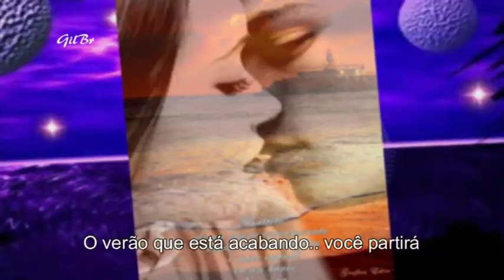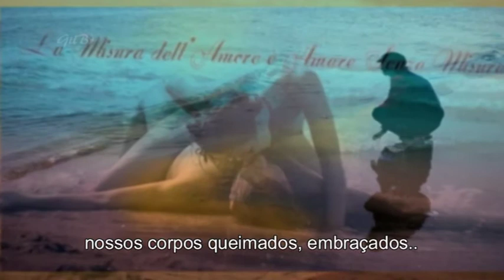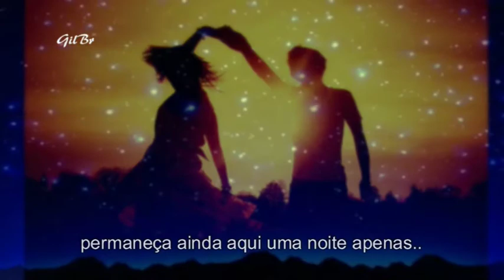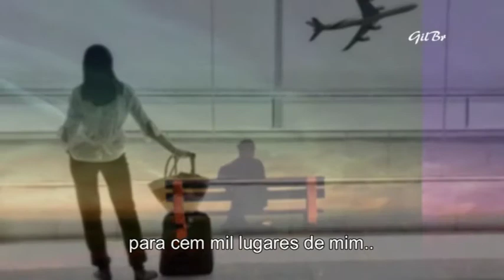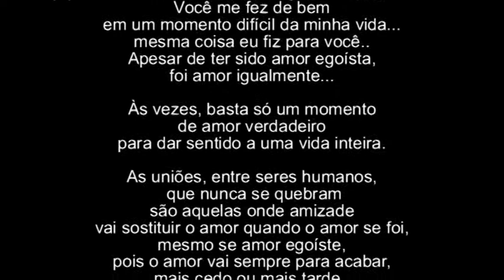"Helena" (Hélène) - feat. Giuliano Gil Brezza [Legendado Português] ÓTIMO Vídeo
Minha amiga querida. "Como posso esquecer o seu sorriso e certas lembranças!
As coisas que você faz, me enlouquecem.
Por que você está partindo? Permaneça aqui .. Eu preciso muito de uma amiga...
Por que você se está afastando assim longe de mim?
Lá onde o vento te leve longe do meu coração que bate.
. Sozinho na areia com os olhos na água... Meu sonho era bonito demais.
O verão que está acabando.. você partirá para cem mil lugares de mim..
Como posso amar você se está indo embora? muito longe.
Como posso amar  você se está afastando de mim?
No seu país tão longe estará.
No seu país... longe de mim. =((

"Helena" - Uma canção francesa de amor e saudade, na voz do cantor italiano Giuliano Gil Brezza. Uma dedicação para todos os enamorados que viviam essa experiência: um amor ainda não acabado mas de repente interrompido por causa da vida... Nesse caso, uma despedida forçada... saudade já nascida antes do adeus.

Na entrevista o cantor Giuliano Gil Brezza disse:
"Em verdade, a canção é autobiográfica mesmo, com imagem reais e verdadeiras sobre alguns detalhes: lugares, situações, e até mesmo o atores parecem reais apesar que as fotos são de imaginação e construidas com o computador... com poucas excepcões.
Acho que issa é uma obra dupla.. ou seja contemporaneamente uma recprdação de um amor acontecido e acabado, faz muito tempo, mas nunca apagado por a memória.. ficando sempre vivo no profundo da mente, sem atrapalhar mas se revelando uma lembrança doce, sem saudade, mas trazendo muita felicidade para ser existida na minha experiência de vida entre as pessoas.
Por isso, depois muitos anos, eu acho que esta testimunha, que tem em comun outras histórias de outras pessoas e enamorados no mundo, merece ser publicada e imortalada, sobretudo compartilhando com o proximo. A gente.. nesse momento.. o que está precisando é amor.. e não guerra, não.
(Giuliano Gil Brezza)